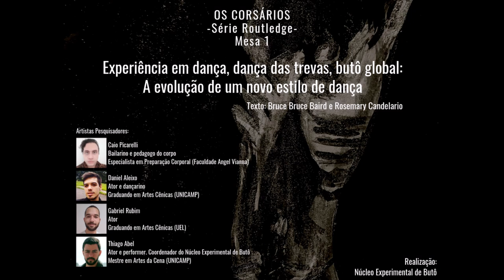#1 Núcleo Experimental de Butô - Experiência na dança, dança das trevas, butô global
Podcast #01 - Série Routledge

Tema: Experiência na dança, dança das trevas, butô global: a evolução de uma nova forma de dança.

"Os Corsários" é um projeto realizado pelo Núcleo Experimental de Butô em parceria com diversos artistas pesquisadores do Brasil, com o intuito de promover diálogos acerca do que há de mais atual sobre o Ankoku Butô, manifestação artística criada por Tatsumi Hijikata em Tóquio ao fim dos anos 1950.

Nesta série Os Corsários se debruçam sobre "The Routeledge Companion to Butoh Performance" editado por Bruce Baird e Rosemary Candelario, que trazem nesta obra 56 artigos escritos pelas pessoas (críticos, artistas, biógrafos, pesquisadores) que mais contribuíram para as pesquisas acerca do butô pelo mundo.

MESA 0 (Contextualização prévia recomendada)
Reflexões entre (po)éticas e estéticas na dança butô